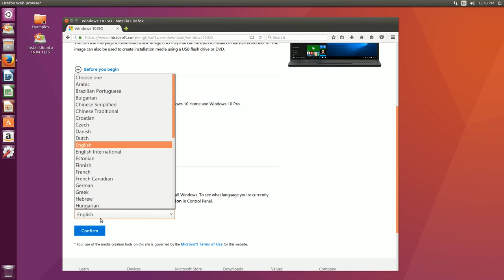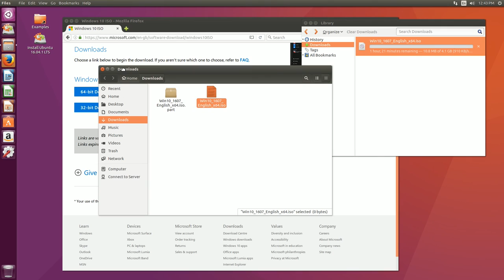Windows 10: How to download Windows 10 ISO file using Linux Ubuntu.